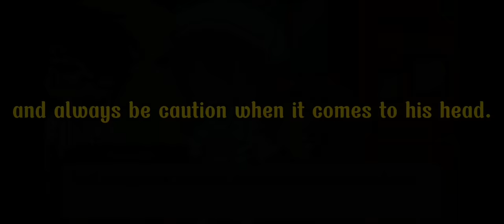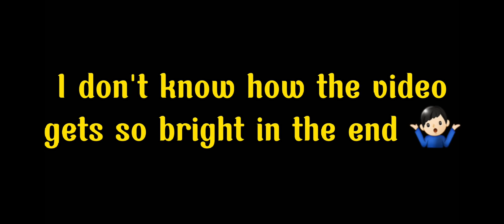If Michael Got Bitten Instead of Chris